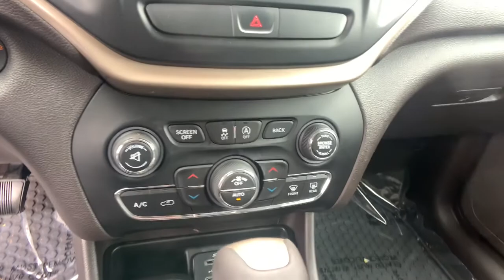2017 Jeep Cherokee Spartanburg, Greer, Gaffney, Greenville, Simpsonville 9S1350A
Light Brownstone Pearlcoat Used 2017 Jeep Cherokee available in 1051 Asheville Highway, Spartanburg, South Carolina at Parks Chevrolet of Spartanburg. Servicing the Spartanburg, Greer, Gaffney, Greenville, Simpsonville, SC area.
2017 Jeep Cherokee Trailhawk L Plus - Stock#: 9S1350A - VIN#: 1C4PJMBS9HW583064

Light Brownstone Pearlcoat 2017 Jeep Cherokee Trailhawk 4WD 9-Speed Automatic 3.2L V6brbrRecent Arrival! Odometer is 524 miles below market average!brbrAwards:br * 2017 KBB.com 10 Most Awarded BrandsbrContact us or give us a call at to answer any questions obtain a price quote or to schedule a test drive today. Our prices cannot be beat and our service is always backed by the Parks Promise. Come visit us at 1051 Asheville Hwy in Spartanburg SC!